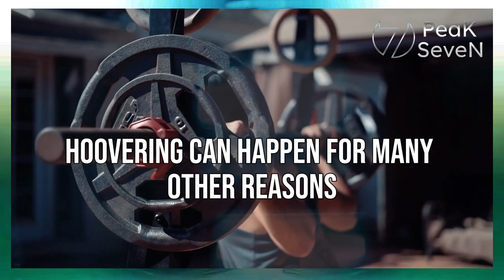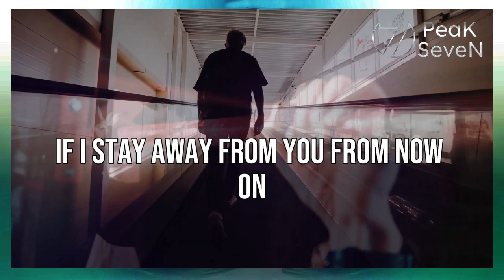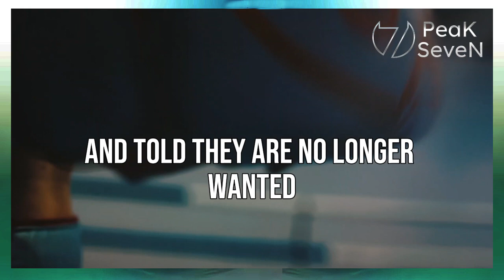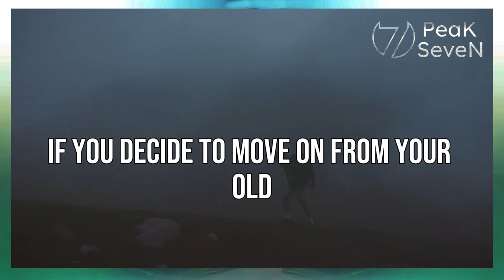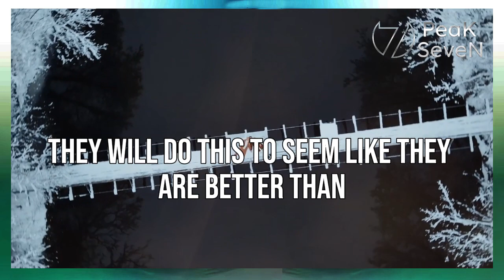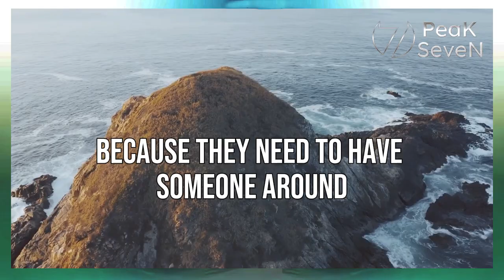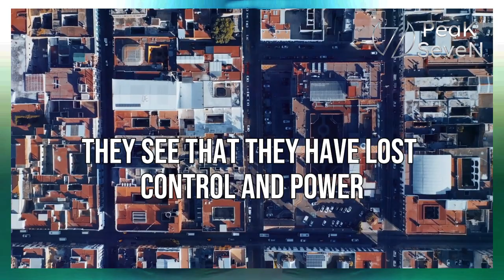Decoding Narcissists: 6 Sad Motives Behind Post-No Contact Hoovering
Description:

Welcome to a revealing exploration of the perplexing world of narcissistic behavior. In this video, we unveil the unsettling reasons why narcissists resort to "hoovering" after a period of no contact. If you've ever wondered about their motives behind reappearing in your life, this is your guide to understanding the intricate psychology at play.

Unmasking Narcissists' Motives: 6 Heartbreaking Explanations

Hoovering, the act of a narcissist reengaging with you after no contact, often leaves you baffled and conflicted. We delve into six profound insights that shed light on their underlying intentions:

Emotional Manipulation: Learn how narcissists manipulate emotions to regain control and power over you.
Fear of Abandonment: Discover the deep-seated fear that drives narcissists to prevent being abandoned.
Need for Validation: Understand how their insatiable need for validation fuels their persistent hoovering attempts.
Maintaining Supply: Explore the relentless pursuit to maintain a source of emotional supply and admiration.
Ego Boost: Delve into how hoovering strokes their ego and reinforces their self-perceived importance.
Satisfaction of Control: Uncover the gratification narcissists feel when they can successfully lure you back under their influence.

Join us as we uncover the poignant motives driving narcissistic hoovering and equip you with the knowledge to decode their actions. Gain insights into the psychology behind their behavior and master SEO techniques to amplify your content's reach.